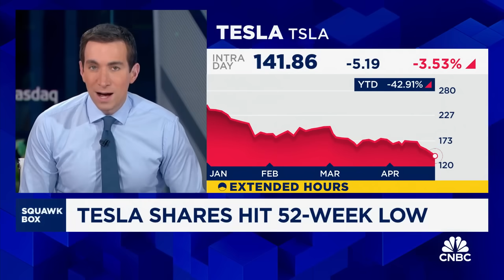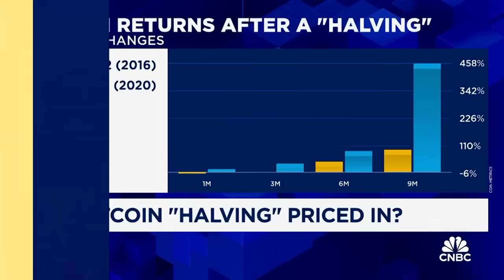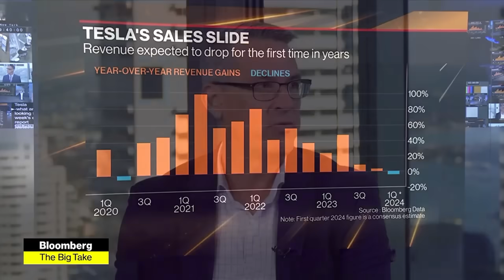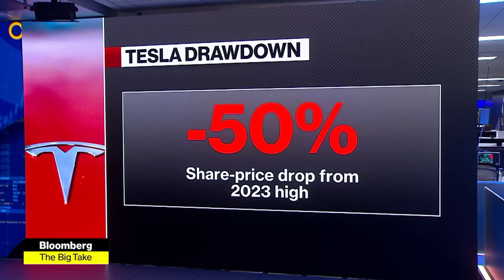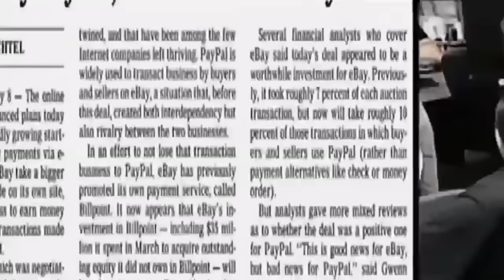월가도 눈치 챈 테슬라의 기막힌 전략! Tesla's amazing strategy that Wall Street also noticed!